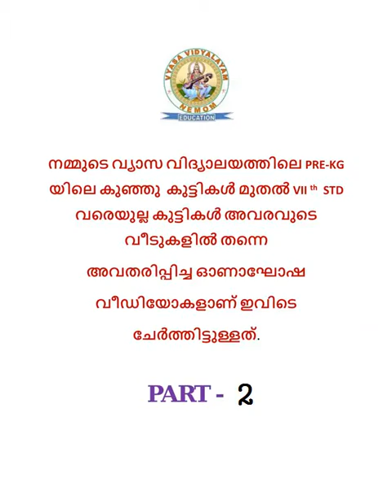Onam part 2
നമ്മുടെ വ്യാസ വിദ്യാലയത്തിലെ PRE-KG യിലെ കുഞ്ഞു  കുട്ടികൾ മുതൽ VII th  STD വരെയുല്ല കുട്ടികൾ അവരവുടെ വീടുകളിൽ തന്നെ
അവതരിപ്പിച്ച ഓണാഘോഷ
വീഡിയോകളാണ്‌ ഇവിടെ
ചേർത്തിട്ടുള്ളത്.